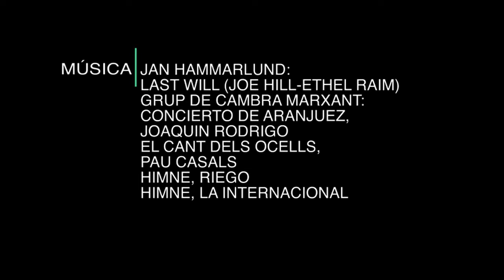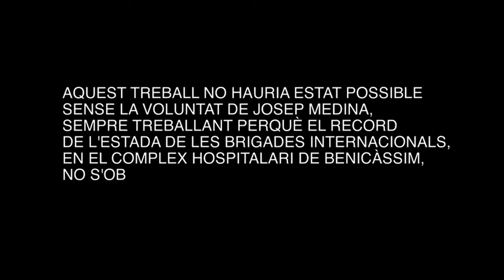Homenaje a las Brigadas Internacionales en Benicàssim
Internationale herdenking Internationale Brigades, Benicàssim, 2016.